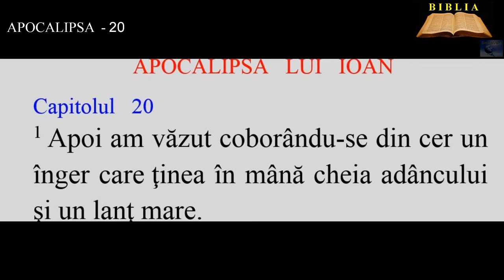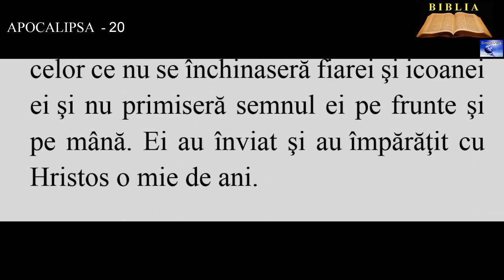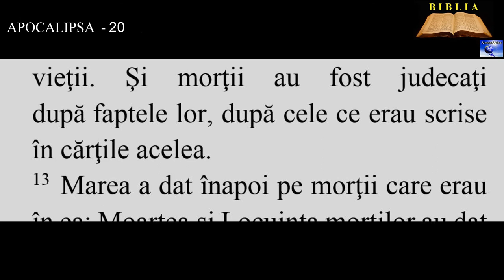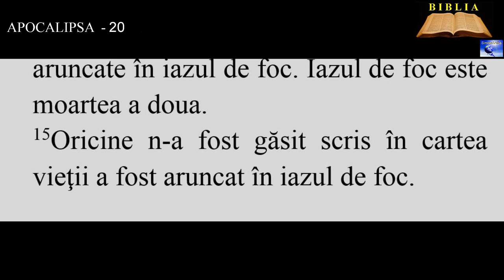APOCALIPSA 20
6. Fericiţi şi sfinţi sunt cei ce au parte de întâia înviere! Asupra lor a doua moarte n-are nicio putere; ci vor fi preoţi ai lui Dumnezeu şi ai lui Hristos şi vor împărăţi cu El o mie de ani.